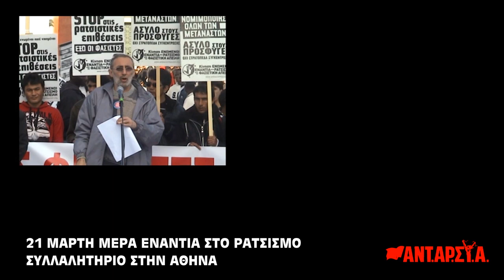ΑΝΤΑΡΣΥΑ εκλογές 2012 - Πέτρος Κωνσταντίνου Α' Αθήνας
Συνέντευξη με τον Πέτρο Κωνσταντίνου, δημ.σύμβουλο Αθήνας, συντονιστή της ΚΕΕΡΦΑ και υποψήφιο με την ΑΝΤΑΡΣΥΑ στη Α'' Αθήνας

Τη συνέντευξη πήρε ο Κυριάκος Μπάνος
μοντάζ: Unripe21
πλάνα από το αρχείο των InformationLibre